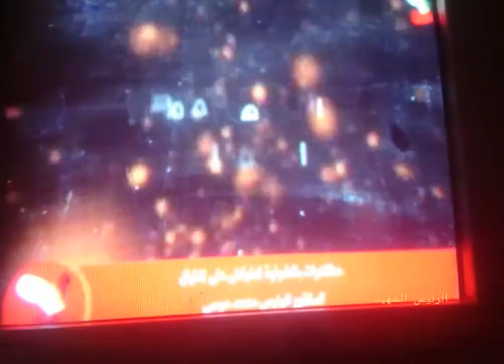الرئيس الشهيد محمد مرسي الذي احبة العالم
الدكتور محمد مرسي الرئيس الشرعي المدني